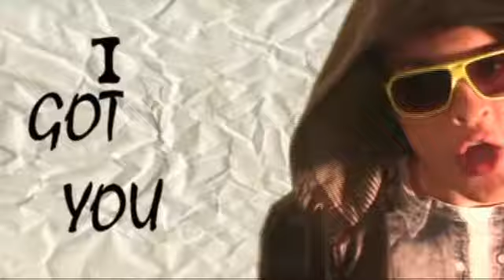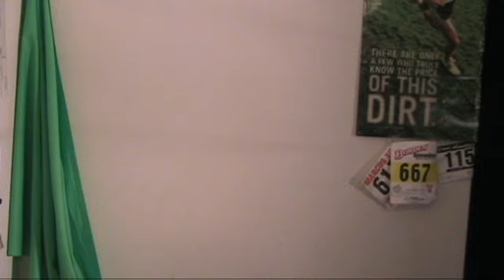Innerpartysystem "Dont Stop"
For all you WASTETIMECHASINGCARS FANS out there  :)

SONG: INNERPARTYSYSTEM "Dont Stop"